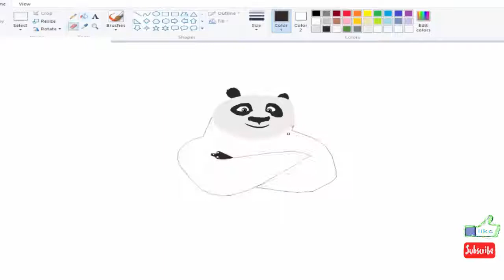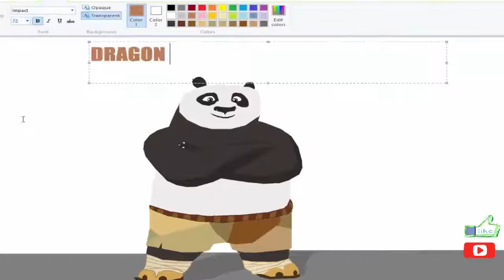Kung fu Panda drawing- drawing painting art.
Learn drawing painting and art with us :]